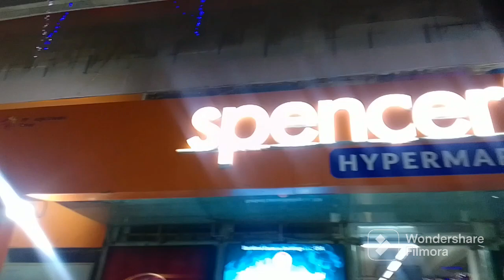Simple Lunch Menu 😋😋Going To Spencer's for shopping 🛍🛍